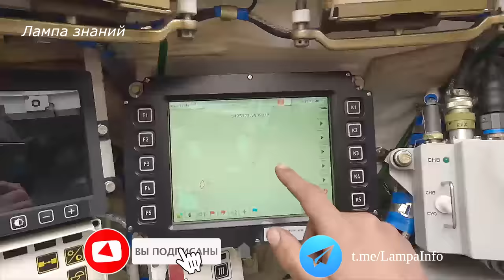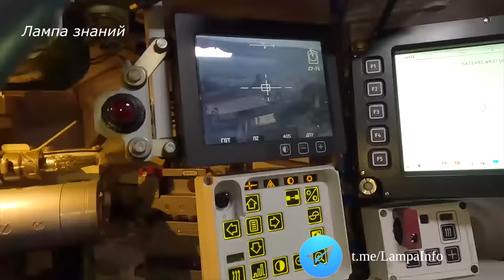Танк Т-90М «Прорыв» внутри и работа его экипажа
Опубликованы кадры оборудования и работы экипажа российского танка Т-90М «Прорыв». Танкисты с позывными «Крепыш», механик-водитель «Симба» и наводчик «Карась» рассказали о своей боевой машине и показали работу экипажа танка.